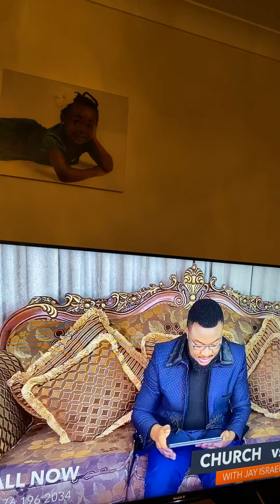27 April 2020